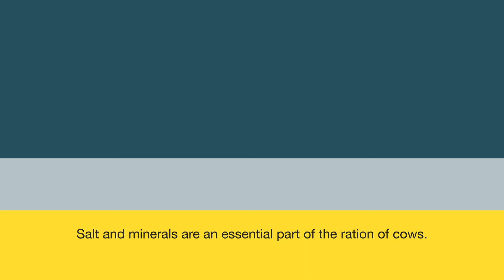KNZ salt licks | If your animal could choose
Do you know that the need for salt differs per cow and per day? Salt and minerals are an essential part of the ration of cows. They have a huge impact on the health and productivity of cows. Too little or too much salt causes problems.

So help nature a bit by letting your cows meet their needs themselves with KNZ salt and mineral licks.